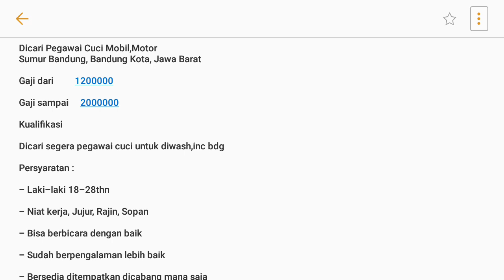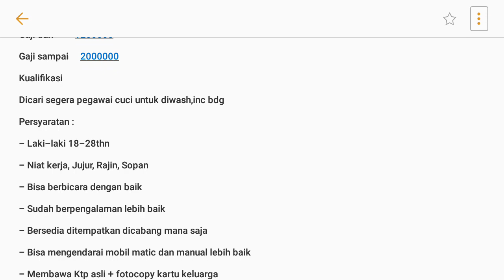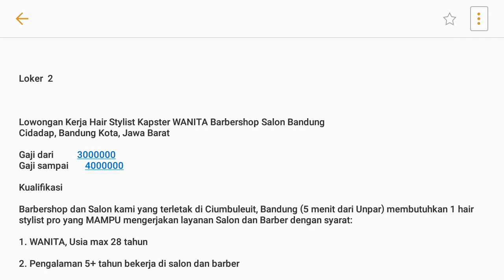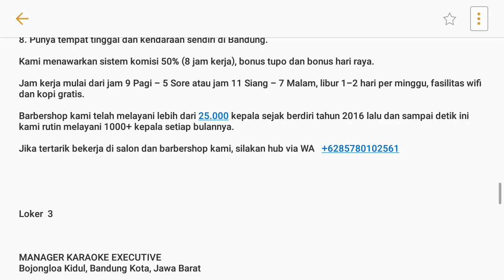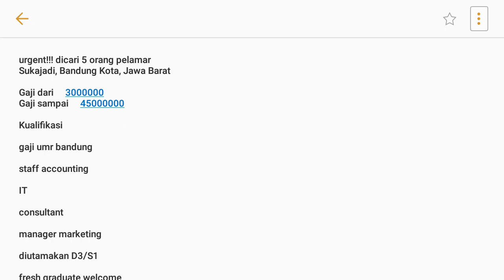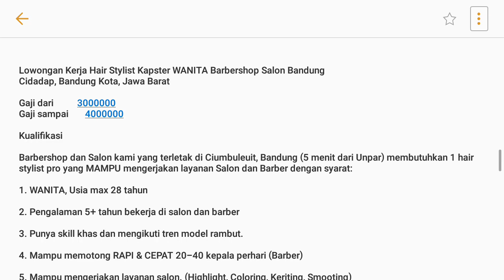lowongan kerja hari ini dibutuhkan segera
Untuk lebih lengkapnya silahkan hubungi/chat wa langsung yang sudah tersedia di videonya.
Dan dukung terus ke channel ini dengan cara like subscribe share dan komentar juga nyalakan lonceng pemberitahuannya agar tidak ketinggalan info terbaru dari kami, semoga bisa bermanfaat dan membantu bagi yang sedang mencari pekerjaan. Selalu hati hati dan waspada jika disuatu pekerjaan ada unsur meminta bayaran sebaiknya menolak saja karena disini gratiss.
 terimakasih.

Salam sukses untuk semuanya.